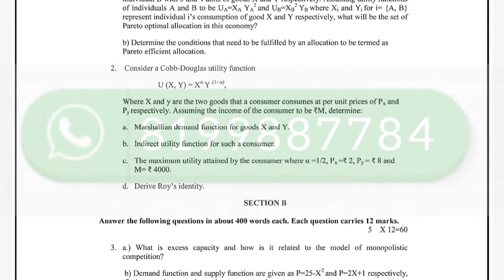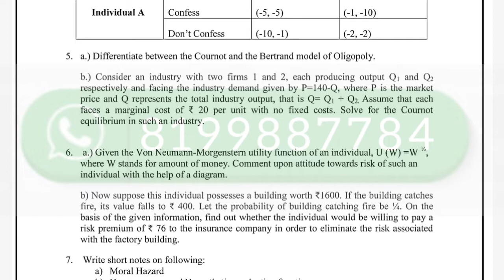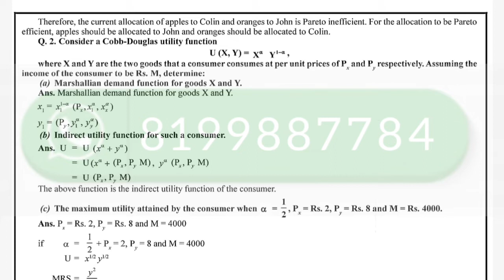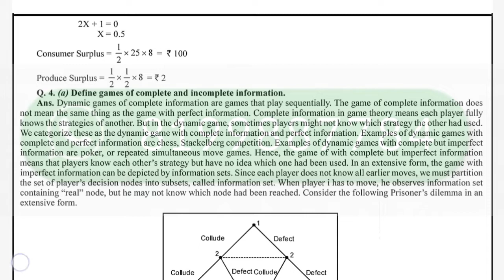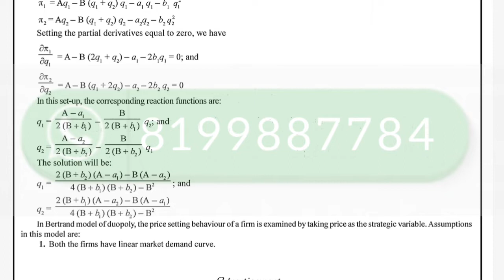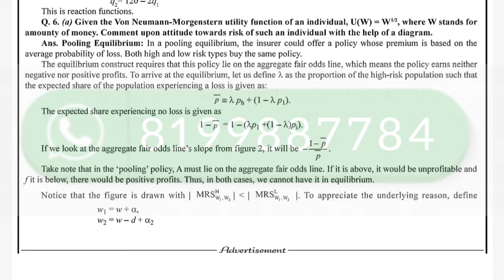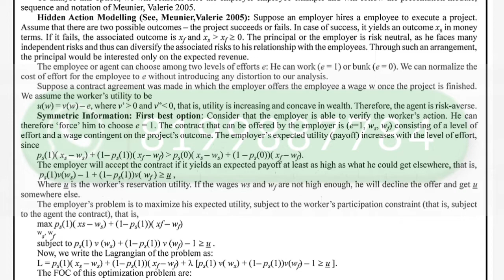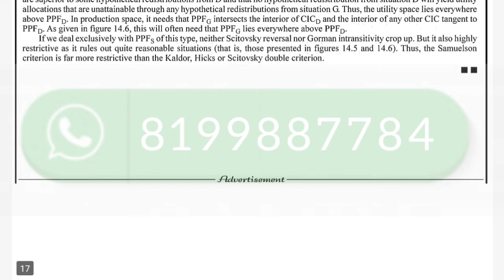MEC 101 SOLVED ASSIGNMENTS 2022-23 | MEC 101 SOLVED ASSIGNMENT 2022-23 ENGLISH | MEC 101 2023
ASHISH VERMA

ASHISH VERMA

👉 ALL CERTIFICATE

👉 IGNOU

MEC 101 solved assignment English
MEC 101 solved assignment 2022 23
MEC 101 individual and society